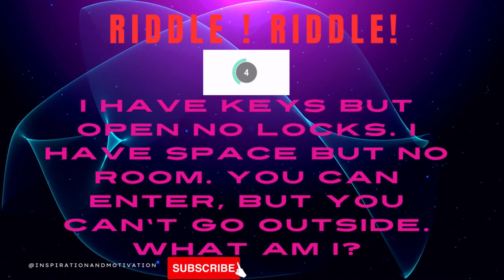If you get this riddle right,You are a genious 10